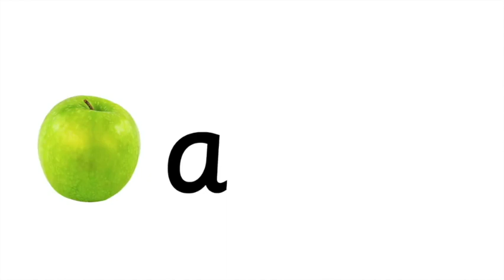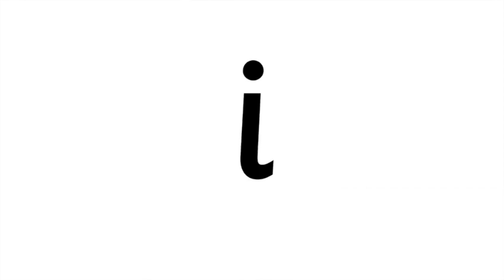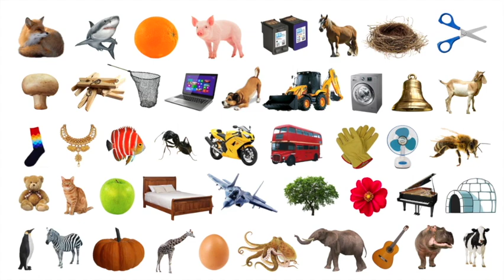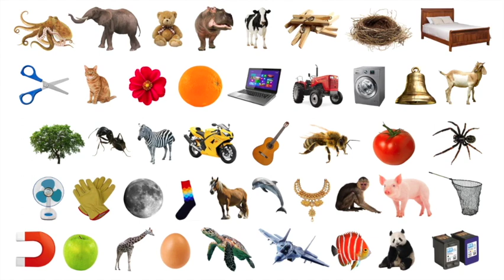I Spy Game | Phase 1 Phonics Ideas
Classic game of 'I spy' to help teach initial sounds. I spy with my little eye...